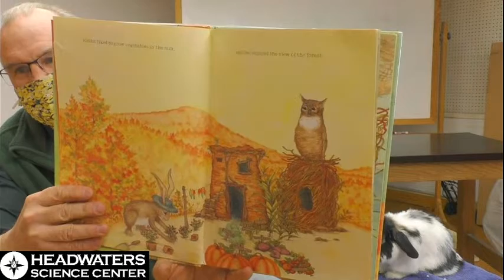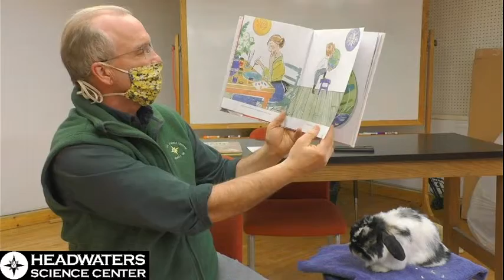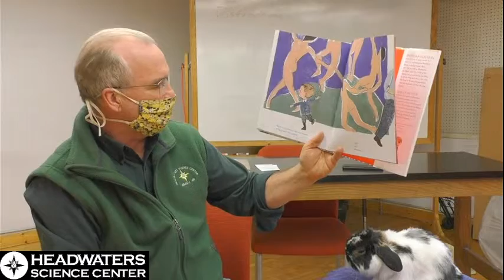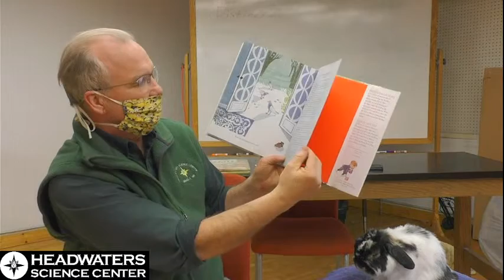Rabbit Reading 2/9/22